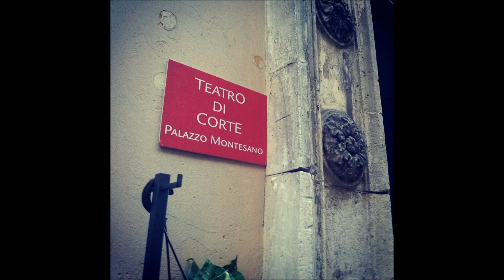Giulia Mazzara "Rompe Sprezza" A. Scarlatti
Catania Romantica- Centrocontemporaneo
Teatro Di Corte Palazzo Montesano

Soprano: Giulia Mazzara

Trumpet: Alessio Coco